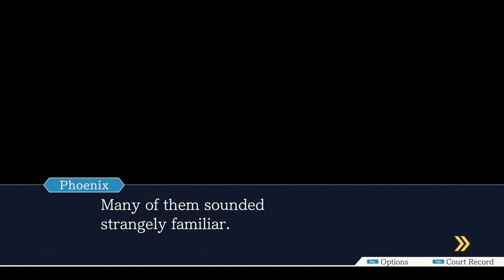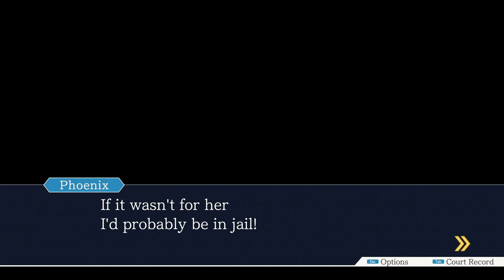[Let's Play] Big Problemo - Phoenix Wright: Ace Attorney - Episode 5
Looks like our butt is on the line due to LIES. PURE LIES. How about we show this Redd White guy what happens when he messes with the Wright.